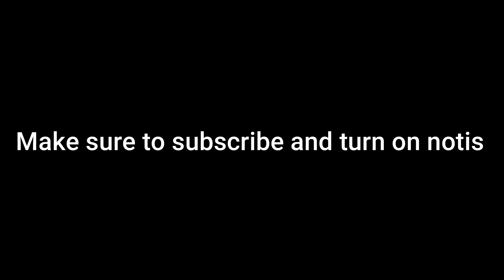Fortnite Montage 2 || Death Bed| PS4 | Fortnite India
Song:

Powfu - death bed (coffee for your head) (Official Video) ft. beabadoobee -